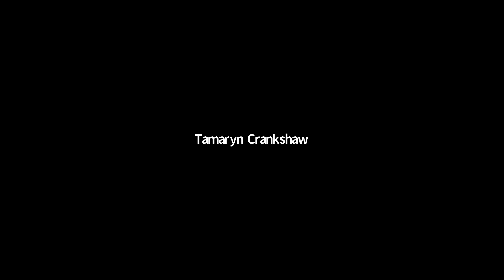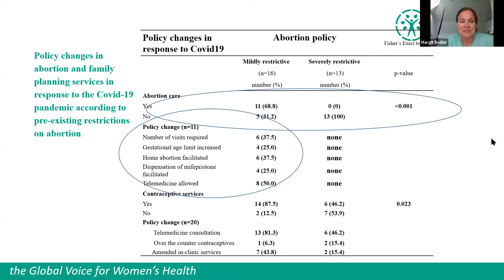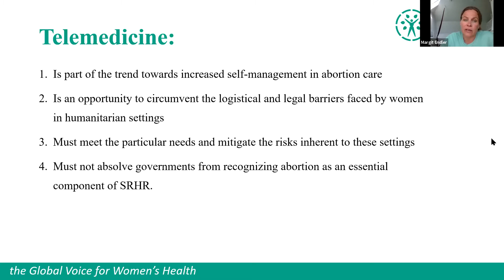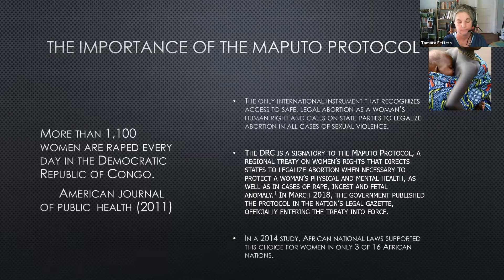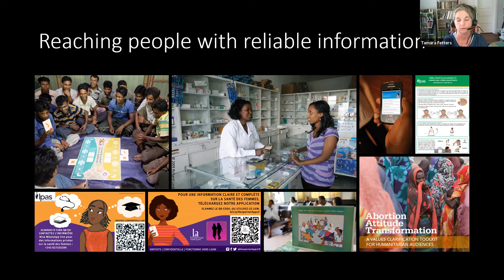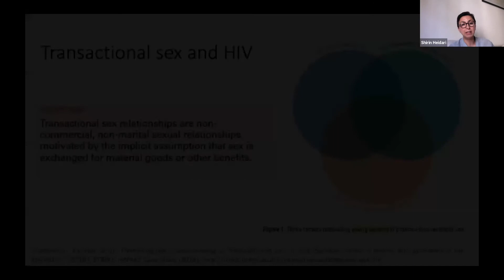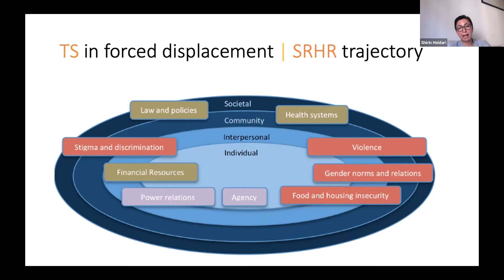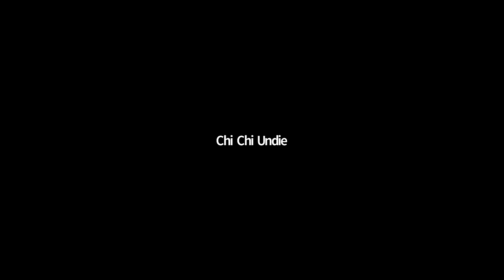Sexual and Reproductive Health and Rights in Migration - M8 Alliance Webinar Series 2021